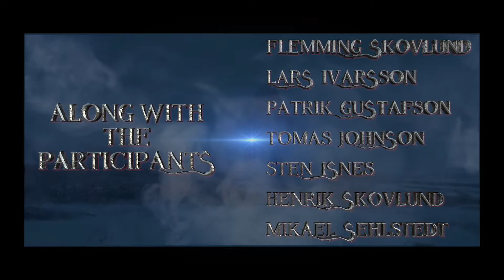Lofoten Teaser 3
Our journey to Lofoten Teaser 3
Monday 24 Juli 2017